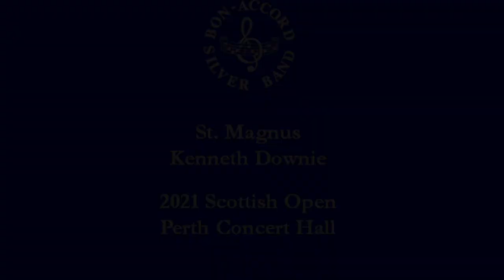St Magnus (Kenneth Downie) - Scottish Open '21 - Bon-Accord Silver Band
This recording is from the Bon-Accord Silver Band's contest performance at the Scottish Open Championships Contest from November 2021,  conducted by Adam Cooke.

St Magnus
Dedicated to Alastair Massey, an inspirational music teacher. Commissioned by the Scottish Brass Band Association for the 2004 European Brass Band Championships in Glasgow. This music is a set of variations on the tune known as St Magnus, which is attributed to Jeremiah Clarke. Most people will associate it with Thomas Kelly's hymn which begins: "The Head that once was crowned with thorns is crowned with glory now". The tune is very simple, consisting of just two, four-bar phrases. Neither is there much in the way of rhythmic variety, every note being a crotchet with the exception of two quavers, and the last note in each phrase. Within such a simple structure, however, lies considerable strength. THEME The listener is given the opportunity of hearing it twice, in full, at the beginning, starting with one player but soon taken up by the full ensemble. It returns in the middle of the music and is stated again near the end. This has been done quite deliberately in the hope that there will be an appreciation of what material is being developed, by the listener as well as by those with access to the score, who are able to see the visual connections. VARIATION 1 This takes the rhythm of the last part of the theme and also uses the shape of the opening as a recurring figure. The mood is whimsical and skittish, with short, teasing rhythmic figures tossed around the band, and quick interplay with percussion, at a fast tempo. An energetic flourish finishes this variation before the Andante espress. VARIATION 2 This commences with chords related to the opening of Variation 1. The cantabile on solo comets establishes a new, lyrical mood and there is scope for expressive playing in a series of short solo passages. The theme works its way unobtrusively into the texture before a reprise of the solo cornet melody and some more lyrical interchanges between Eb bass, euphonium, flugel horn and comets. The variation ends serenely with clear references to the last phrase of the theme. VARIATION 3 The first idea to dominate is clearly linked to the shape of the theme's first phrase. There is a frenetic feel to much of this variation, with considerable energy and instability created by extensive use of cross-rhythms. A thinning-out of the score marks a clear change to development of the start of the second phrase of the theme. This proves to be short-lived however, and the opening material returns leading to a restatement of the theme, "Maestoso," after which a euphonium cadenza links to Variation 4. VARIATION 4 Here we have some solos for euphonium, cornet, trombone and Eb bass set against a background of horns and baritones presenting a pensive statement of the theme's opening. VARIATION 5 This commences Allegro, with lively work for cornet and euphonium spreading to the whole band before attention focuses on the beginning of the second phrase of the theme which is initially presented in diminution, then in regular rhythm, then in inversion. An increase in tempo coupled with a decrease in volume, requires dexterity and control, with several metrical challenges thrown in for good measure. The same fragment of phrase becomes an ostinato which generates a frenzied climax, punctuated by short, dramatic silence, before the opening figure returns and the music gradually winds down. The tubular bells herald the final return of the theme, in augmentation, marking the start of the Finale. FINALE This features the running semiquavers of the previous variation sounding in counterpoint. A fast, furious coda speeds the work to a conclusion while references to the opening of the theme are still trying to break into the texture of the music. Kenneth Downi

It has since become an iconic test of contesting credentials — used at the British Open, Masters and the Area Championships themselves back in 1985.

The venue is the Perth Concert Hall.

The band finished 6th with 187 points.